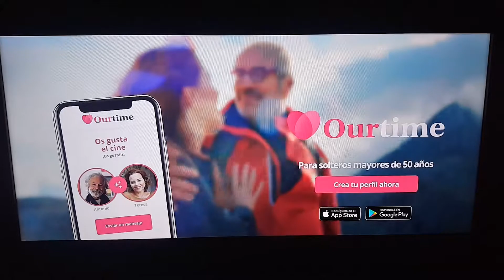La Guerra del Planeta de los Simios | Tele 5 | Martes 03-11-2020